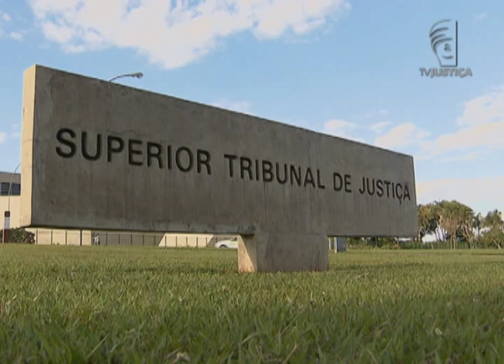Jornal da Justiça- Improbidade Administrativa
O Superior Tribunal de Justiça(STJ) rejeitou o pedido de defesa de dois ex-deputados estaduais de Mato Grosso acusados de improbidade administrativa.

Veja os detalhes na reportagem de Damaris Bubans!